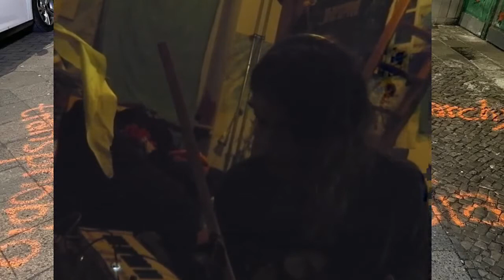Fight for autonomous youth spaces! unserfreiraum ++Potse Day X 19.5.++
A soli video/session for my two favorite youth centers🖤, Potse and Keimzelle, which are both under threat of eviction, the Potses eviction date being on 19.5.

with video samples from: komm:on, Brani03, Freundeskreis Videoclips, QM Grunewald, faz, Mieter TV P2P